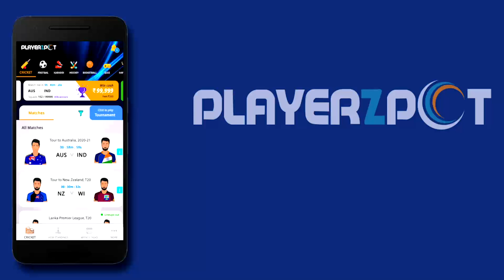EXCLUSIVE: Boxing Day Test की सारी updates, Team India Practice, देखें Video | INDvsAUS